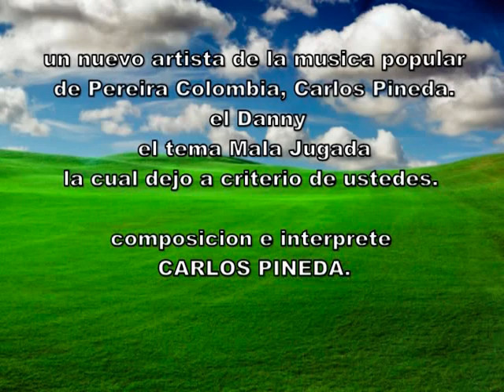video MALA JUGADA , EL DANNY Musica Popular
carlos pineda, artista, compositor y autor pereirano, que da a conocer su primer trabajo en musica popular, al lado de james giraldo, jhon alex castaño entre otros artistas pereiranos quieren salir adelante con sus buenas composiciones. proximamente lanza su nuevo video click